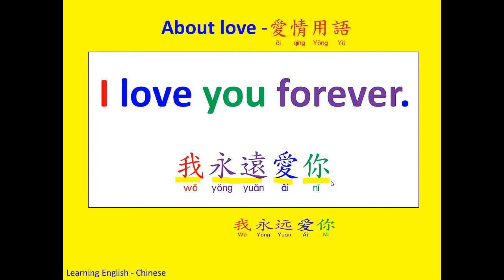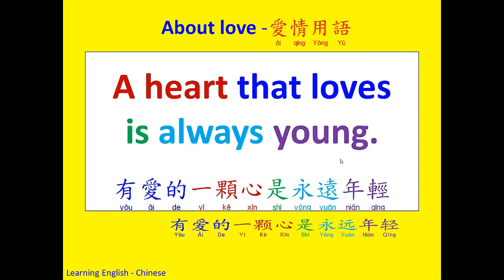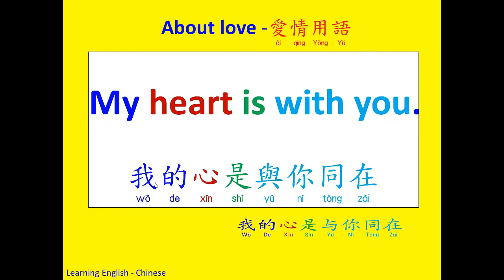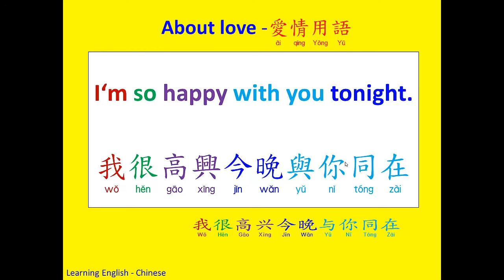English Chinese ចិន អង់គ្លេស | 英語 愛情用語 03 Learning English and Chinese about love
This video talking about Basics Chinese English
abc 英語 愛情用語 03 Learning English and Chinese about love

Basics Chinese English, B  P  M  F,    D  T  N  L
bā 八(bā)
bá 拔(bá)
bǎ 把(bǎ)
bà 罢(bà)

Learn English Khmer chines,
Learn Khmer to English,
Learn English to Khmer,
Learn Thai to Khmer,
Learn Khmer to Thai,
Learn Korean to Khmer ,
Learn Khmer to Korean,
Learn Chinese to Khmer,
Learn Khmer to Chinese,
Learn Japan to Khmer,
Learn Khmer to Japan,
រៀនពីរបៀបនិយាយនិងសរសេរភាសា
អង់គ្លេស-ចិន-កូរ៉េ-ជប៉ុន-ថៃ-វៀតណាម-ខ្មែរ,
រៀនភាសារអង់គ្លេស  ខ្មែរ ចិន Learn English Khmer chines